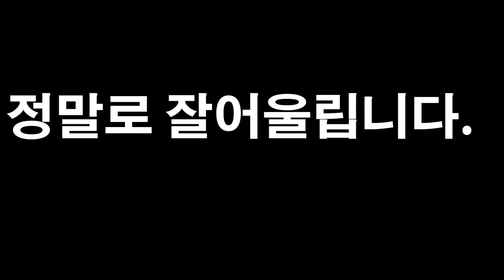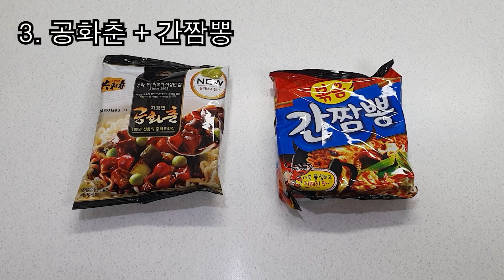라면 + 라면 조합 5가지 2편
1. 틈새라면 + 소고기미역국라면
2. 까르보불닭볶음면 + 리얼치즈라면
3. 공화춘 + 간짬뽕
4. 된장라면 + 오뚜기카레면
5. 간짬뽕 + 멸치 칼국수